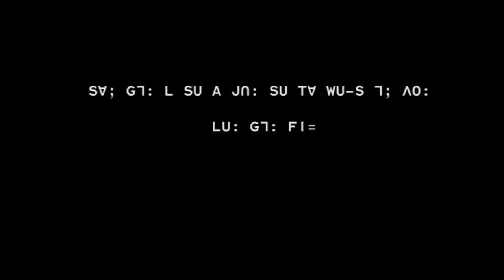ꓪꓽ ꓠꓬꓲ ꓟ ꓪꓴ‐ꓢ꓿ ꓖꓪ꓾ ꓘꓰ‐ꓘꓰ & ꓙꓬ‐ꓬꓳ ꓜꓯ꓾ ꓘꓰ‐ꓘꓰ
ꓪꓽ ꓠꓬꓲ ꓟ ꓪꓴ‐ꓢ꓿
ꓖꓪ꓾ ꓘꓰ‐ꓘꓰ & ꓙꓬ‐ꓬꓳ
ꓜꓯ꓾ ꓘꓰ‐ꓘꓰ